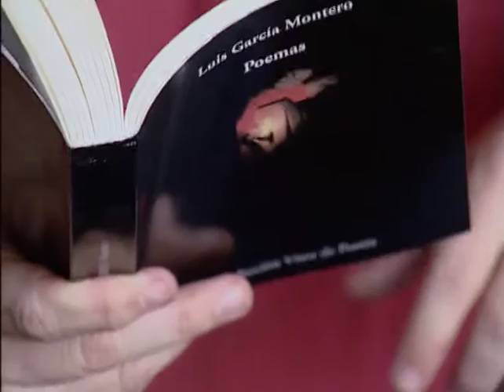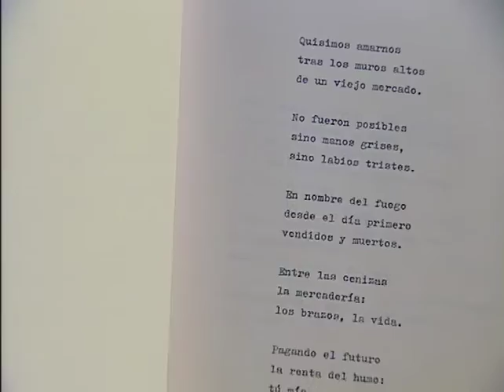LUIS GARCIA MONTERO Y JAVIER EGEA | Tráiler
A finales de la década de los 70 y principios de los 80, en la ciudad española de Granada se vive con intensidad los primeros años de la transición española. Existe una pérdida social del miedo, y la cultura provinciana granadina comienza a romperse con una manifestación clara de inquietudes intelectuales en una ciudad eminentemente universitaria. Los estudiantes y creadores artísticos se reúnen en bares y tertulias para discutir sobre la sociedad y la vida. Es en este clima dónde nace el movimiento poético “La otra sentimentalidad”, corriente que toma el nombre de su primer libro, publicado en 1983, en el que participan los poetas Javier Egea, Luis García Montero y Álvaro Salvador. El movimiento, llamado más tarde “Poesía de la experiencia” o “Nueva sentimentalidad”, se caracteriza por diluir la experiencia personal, real o ficticia, en la experiencia colectiva, de modo que cualquier persona pueda sentirse identificada en el sentimiento reflejado. El desencanto por la vida y la sociedad que finaliza en un suicido, por parte de Javier Egea, y el triunfo de una vida dedicada al arte y la poesía bajo una nueva forma de entender el estilismo y la temática anterior, protagonizado por Luis García Montero, establecerán el argumento de nuestro documental.